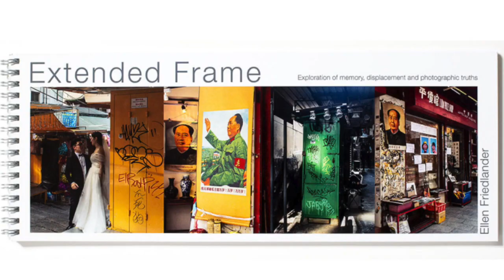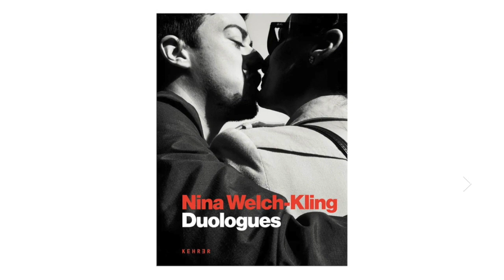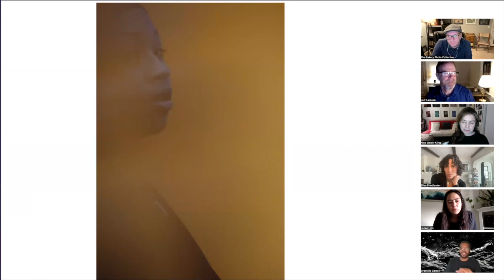Critique Group #5 - Nina Welch Kling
Week 5 of our Critique Group features a discussion of the work of Nina Welch-Kling.

Nina's book Duologues was recently published and is available on her website below.

This week we look at a new project from here in which she photographs people close-up on the streets of New York City with a long lense.